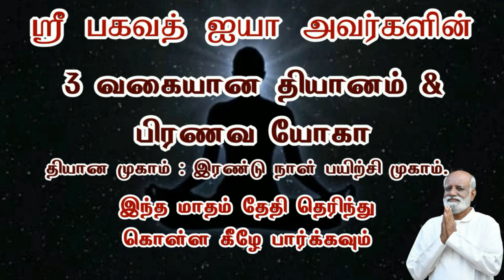கவலைகள் அனைத்திற்கும் தீர்வு இந்த 11 வழிமுறைகளை பின்பற்றுங்கள்..! Sri Bagavath ஐயா